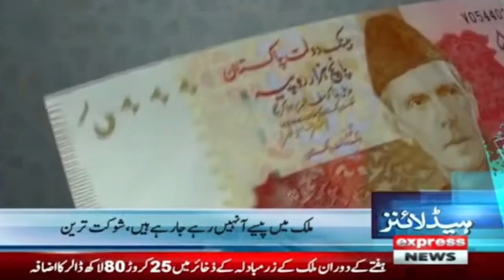We are carrying the burden of the government - News Headlines 4 AM | Punjab Govt | National Assembly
News Headlines 4 AM | Punjab Govt | National Assembly | Express News | 20th January 2023